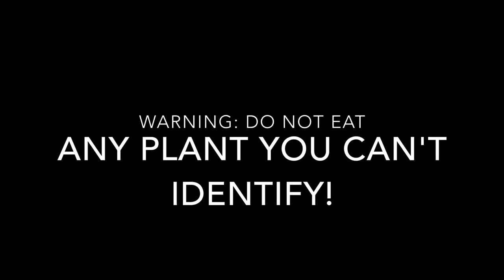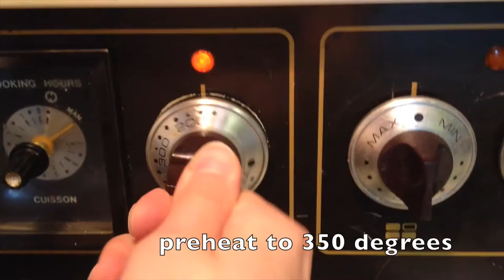Episode 4: Nipplewort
Nipplewort, an undervalued and delicious wild green!  It's versatile, healthy, abundant, and considered an invasive species, so feel free to harvest as much as you can eat! It freezes and dries well. Join us as we bake this flavorful green into one of our favorite dishes - Monster Roll.

Recipe:
Monster Roll

Ingredients:
2 cups chopped green vegetables (asparagus, broccoli, zucchini, artichokes, and peppers are all great)
1 loaf thawed bread dough
1/2 cup shredded cheese of choice
1/3 cup chicken stock
About 4 cups fresh Nipplewort (will cook down to about 1/2 cup)

Optional:
3 tablespoons cottage cheese
1 tablespoon cream cheese

Directions:
1. Thaw the bread dough and let it rise.
2. Wash the Nipplewort and keep it in a basin of very cold water to keep it fresh.
3. Chop the vegetables and cook them in 1/3 cup broth of choice in a skillet for about 5 minutes on medium high heat. When they're just about done, remove from the heat, but leave a little bit (about a tablespoon) of the juice in the skilled.
4. Drain the Nipplewort and add to the skillet. Cook 1-2 minutes and cut with kitchen scissors into smaller bits as it cooks. Remove from heat after 1-2 minutes.
5. Add in 1/2 cheese, cream cheese and cottage cheese (optional). Set aside.
6. Roll out bread dough to 1/4 inch thick. When ready, add the filling to the dough and spread it out evenly.
7. Roll up the dough and seal any holes.
8. Bake in 350 degree oven for 35 minutes, until the loaf is evenly golden.
9. Let sit for about 5 minutes, slice and serve with a garden salad. Enjoy!